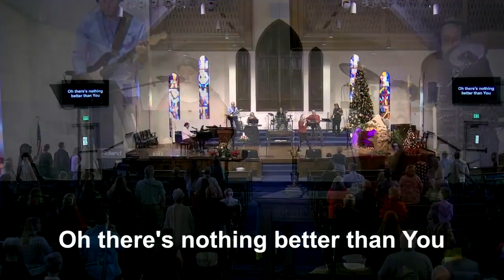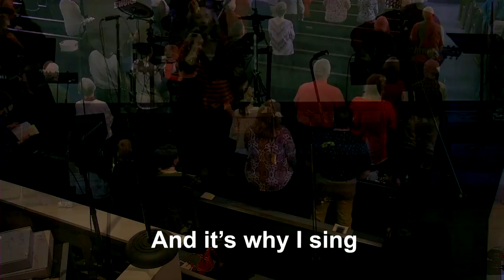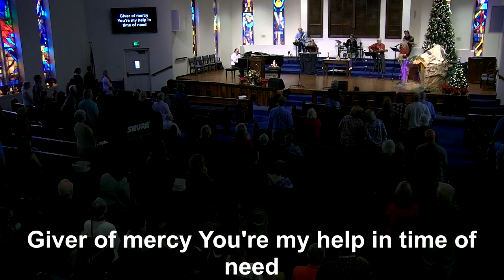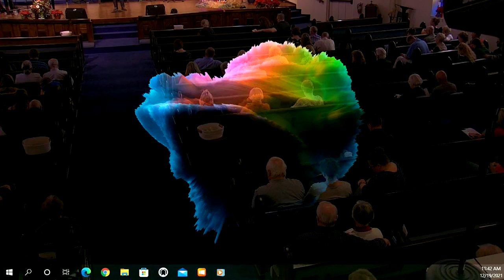FPUMC 12/19/21 1030 Service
FPUMC 1030 Service